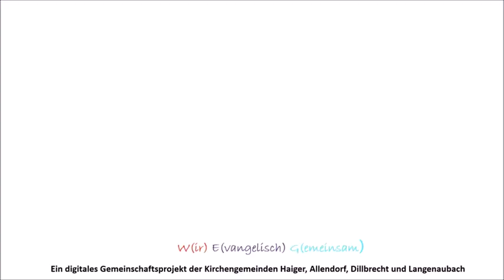UnterWEGs in Haiger - Mittwochsimpuls am 15.06.2022 aus Haiger